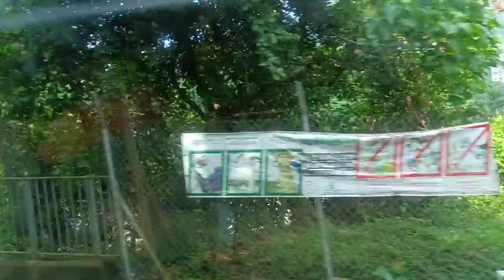ROAD 🛣️ TRIP WITH FAST DRIVER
CHANNEL MEMBERS:
@Linda Obrador @Prince Vegeta-son @katiren caspillo @Lea Dinglasan Vlog @Dithju Acibo @Liwayzkie's Life @Jepipay Gumbi @Edcel Dupit @Tirso F Channel @Ladylyn Siriban Vlogs @nasser antam channel @Lorna Cortez @Nashlyn Corner @JMV Vlog @meanne Chua @ANDRE BARBERSHOP @Lola Duka Channel @Bluevanilla Atbp @Rhubz Channel @Bayott na Rakista Vlogs @Gemma's Welt Mit Werner @Carmie Gamboa @Renato Pepito @sweetliar m @EL Bimbo Lai @MB INC @Daylen Gustillo @Athena Yesha Vlogz @JOREX VLOG @Louie Ligad Vlog @Eza The Bundokera @Bored Vlogger @Ken Russell @Joanna's Adventures @gillen vlog @Assy Mcraig @Elvie Ayroso @Jerald Vlog @Anita Cariaga @Lydia Macaro @pinayjapanjk Tv @Heart Punsalan @Buhay Abroad Official @Carson's World777 @Infinity Walker @CG Channel @Mrs. Huang's World @Shalala Ana's Kitchen @Raidenlon Moto Vlog @Amazing Grace Vlog @Daisy Mix Channel @Angel2 Wings Channel @Lhadymhai'z Vlog @My Bhing @ameizing Mommae @Iyas Cornel Vlogs @Lawin Vlog @Seph MotoPh @Kielzras Corner @Marjon Develos @Vhanj Gie @EMZ QEE VLOG @Papsy Kels @Redz Cocina Life @Jayrose Tirana @Ems Barcena Vlog @JVL Vlogs "Jovelyn" @The Joeodie Adventure @Faith Tejada Ytc @Msyoyo's Clothes Rack @yi-jin21 cute vlog @Road to Go Vlog @efril cagula @JAN & GRASYA @Pinay Swiis Traveller @Lourdes Tenorio @Myrna Lifestyle @Dvine O. @TAP Stories @Cherry Carlet @Dulcetjoy Channel @Jolena Vlogz @Armybonz Tv @Marife Dubas @Rotour Moto @LANI PIE @Simply Nanete @David Luis Dumaguing @Jerald Ang @Daisy Ang @Aries Vlog @TISAY VON @Ronel G, Tv @Katubo Nz Tv @Erigie Reggie @THE FARMERS VLOG @Kyle Luspe @KSM Animation @Beth Punzalan @Jena Langido Vlog @norhasim omar @pokwang ofw21 @GM Tv Pangarap